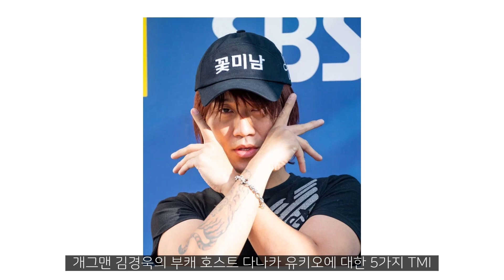개그맨 김경욱의 부캐 호스트 다나카 유키오에 대한 5가지 TMI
인스타그램을 팔로우 해주시면 영상을 카드 뉴스 형식으로 빠르게 보실수 있습니다

영상이 마음에 드셨다면 5mi를 후원해 주세요!
후원 금액은 영상 제작에 큰 도움이 됩니다